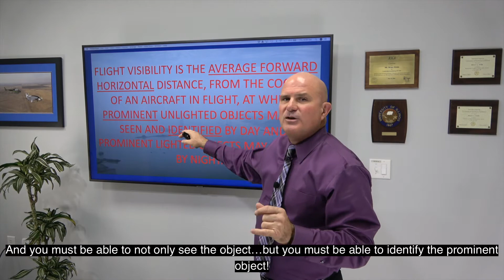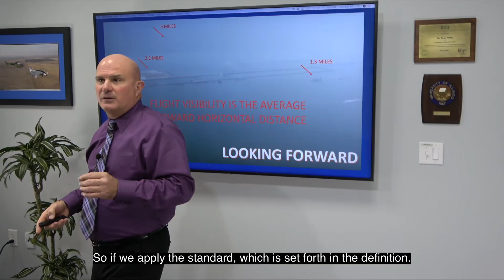Flight Visibility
What is the precise definition and application of "flight visibility"?